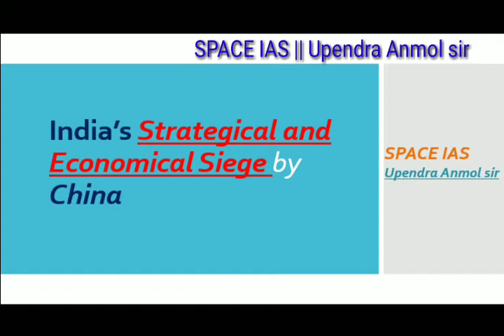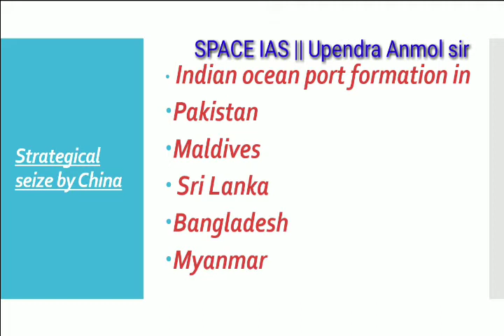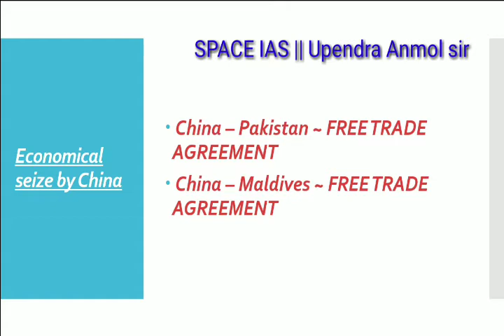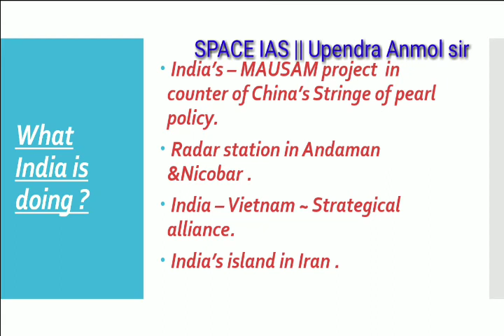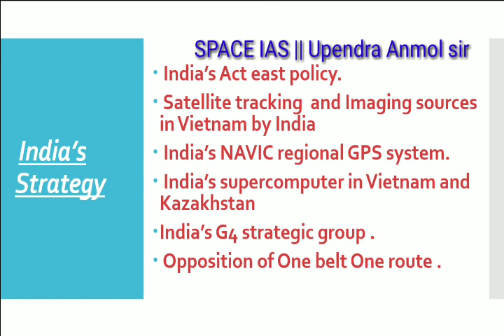चीन के घेरेबंदी के संदर्भ में भारत का प्रयास || SPACE IAS Upendra Anmol sir